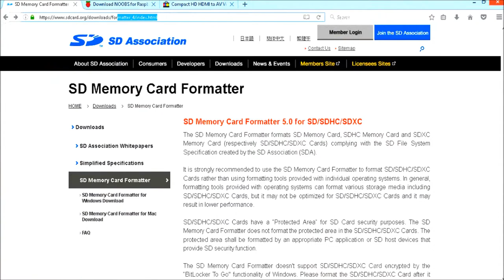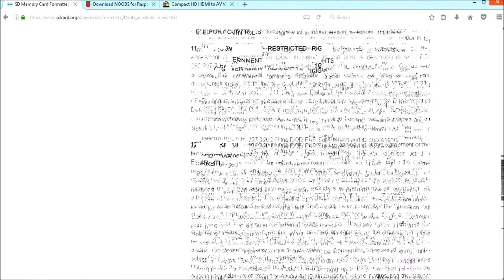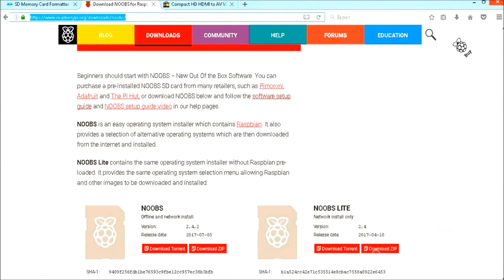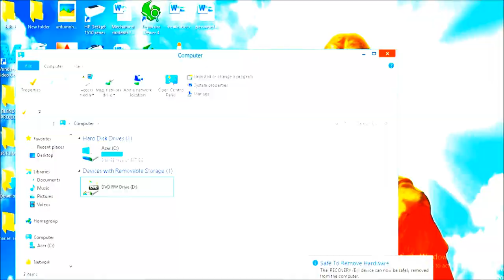HOW TO CONNECT Raspberry Pi 3 TO CRT TV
1,SD Memory Card Formatter

PARTS LIST

1,HD HDMI to AV Video Converter

2,Raspberry Pi power supply

3,HDMI cable

4,wireless keyboard and mouse
5,USB Power Adapter

6,  8 GB Memory Card